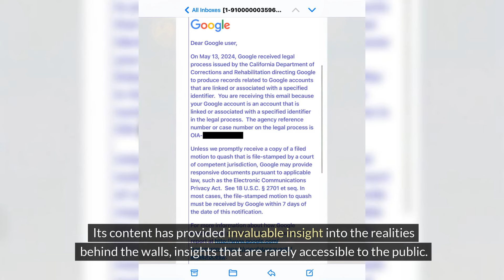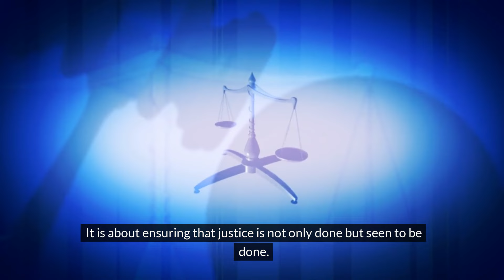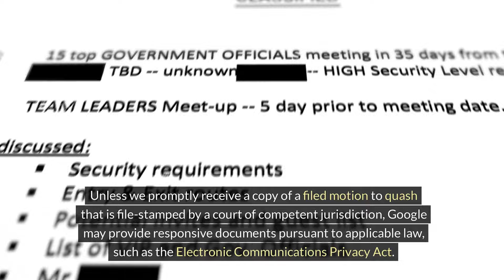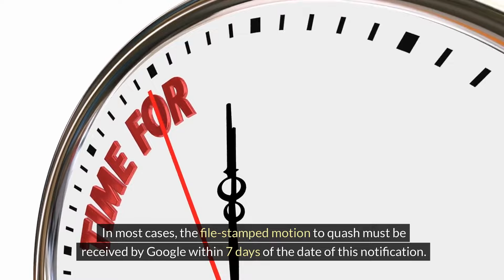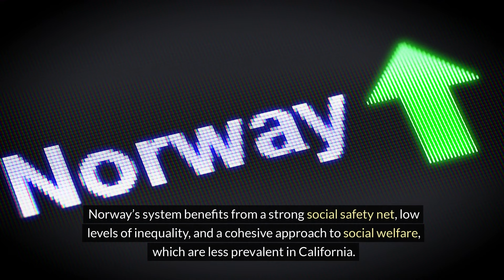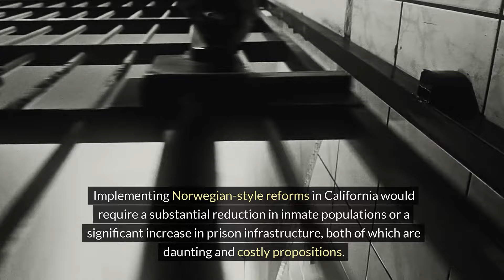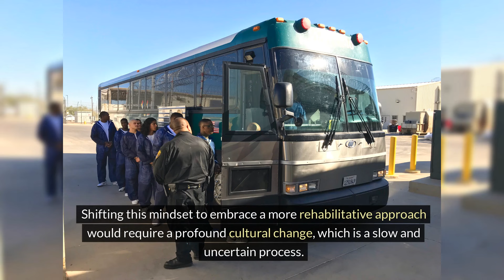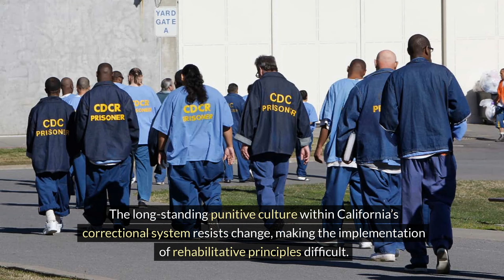CDCR Investigates YouTube Channel With Tax Payer Money